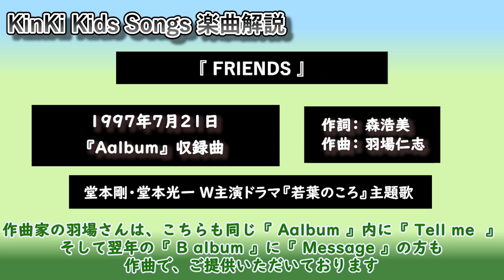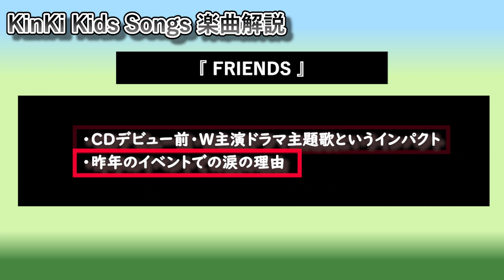若葉のころから現代へ… 涙が出るほどの懐かしさ ◆ KinKi Kids『FRIENDS』◆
CDデビュー前「若葉のころ」から
大人になった２人が奏でる名曲は
涙無くして聴けない…

YouTube Original Live
 KinKi Kids『FRIENDS』

を、24451倍楽しむための動画です！

YouTube Original Liveで披露された
楽曲解説動画

KinKi Kids昔は好きだった！

是非お願いいたします^^